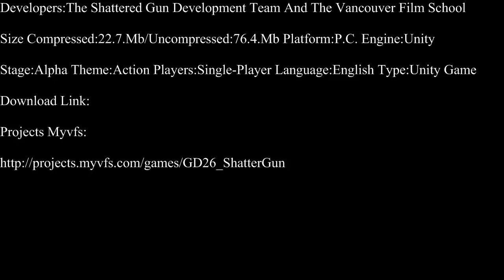Unity-Shattered Gun Part 1